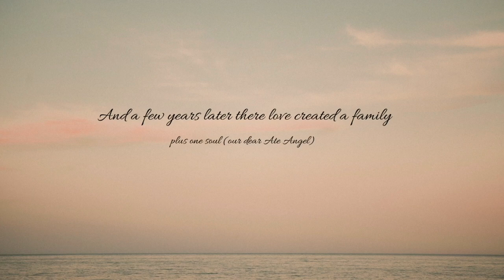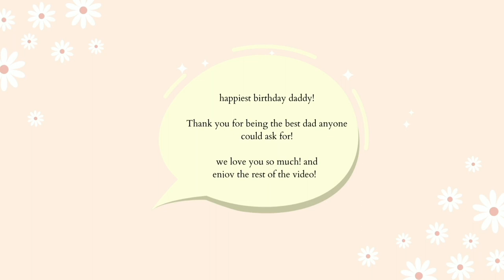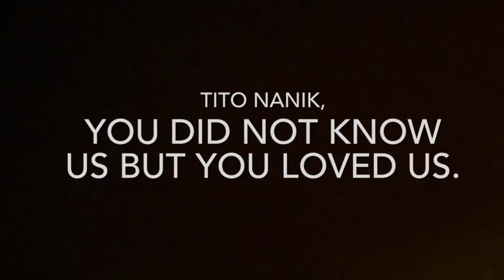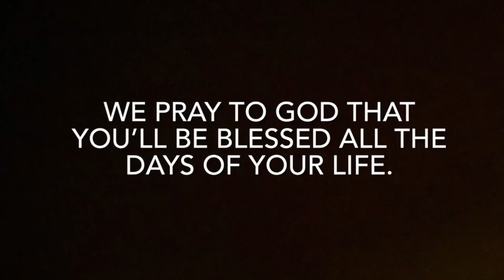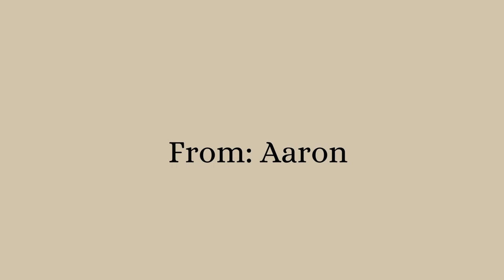My Birthday Greetings // Nanik Chugani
Musician: Jaehyun from NCT 127 & Hye-soo

   Musician: Crush

     Musician: NCT DREAM (SM Entertainment)

     Musician: Ed Sheeran

The art drawing clip is by Aaron Santillan

Edits and Production by my daughter (Nikki Chugani/nstudios.official) - Yt channel: Nikki Chugani